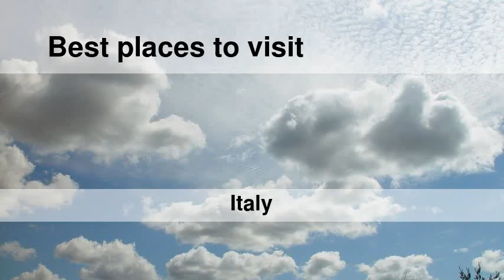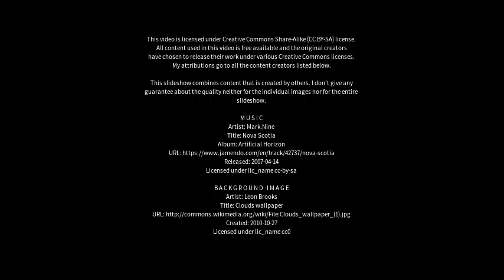Best places to visit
Best places to visit - Poggiomarino (Italy) Best places to visit - Slideshows from all over the world - City trips, nature pictures, etc.